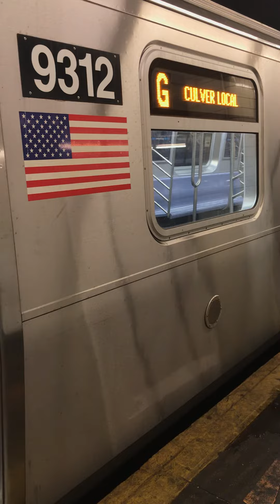Queens bound R160A (G)eorge at Hoyt-Schermerhorn